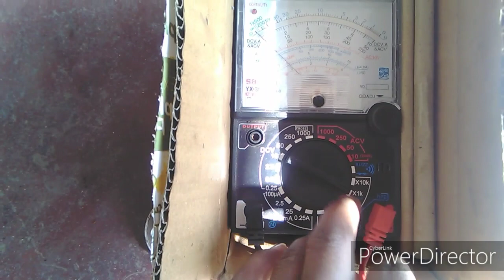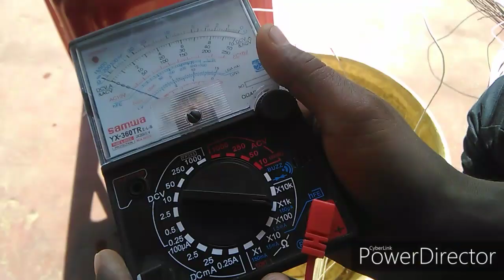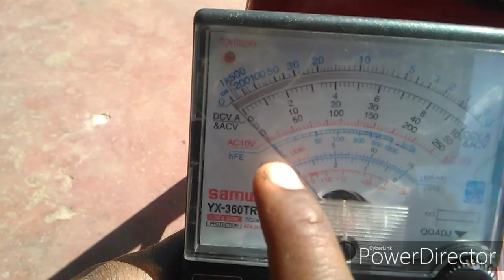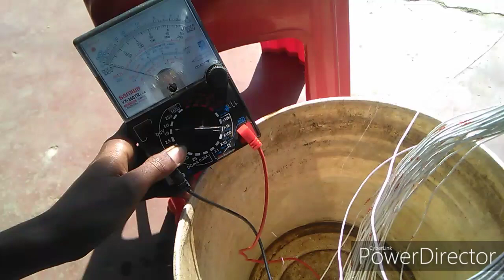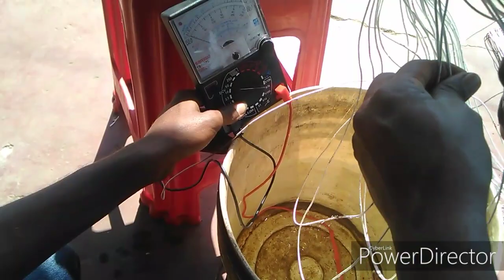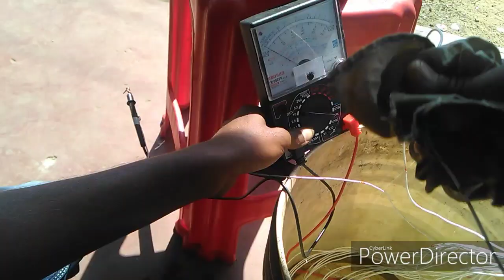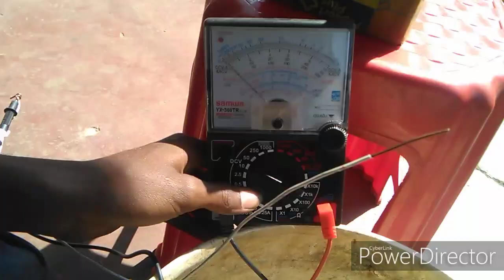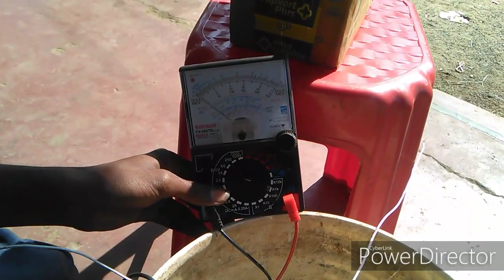submersible pump motor wire leakage testing